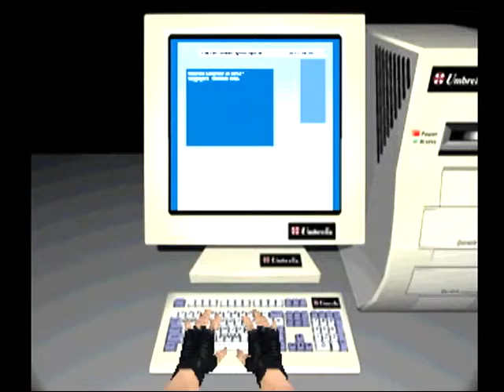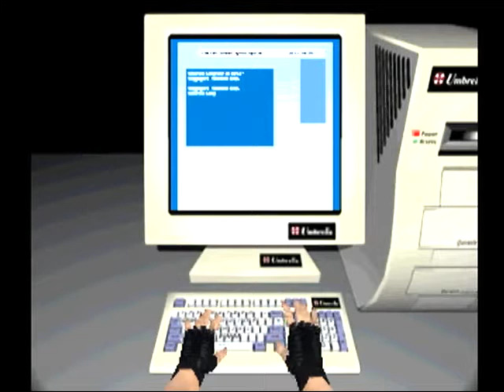Bio Hazard(Resident evil) arrange21